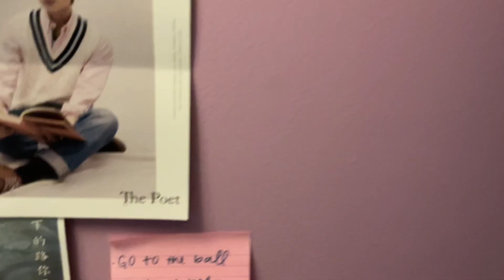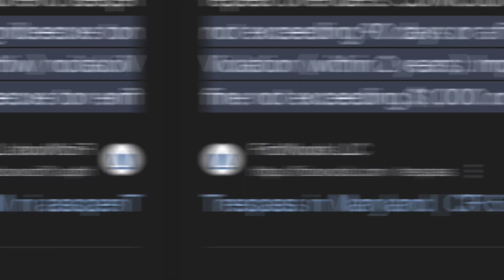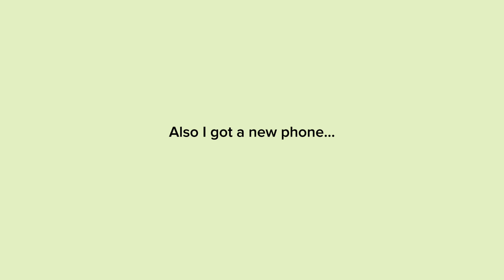24 hours no phone challenge because it flew off a roller coaster.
abt me:
name - manahil (mani for short)
bday - jun 7 🌷
grade - senior
fav color - blue